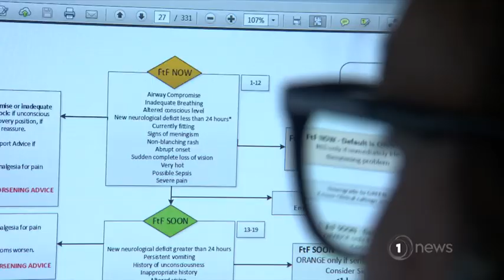National registration for paramedics to begin next year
For decades, paramedics have been calling for their work to be regulated in line with nations like Australia and the UK.